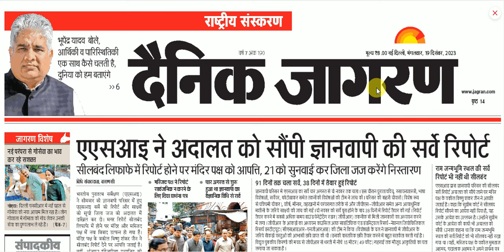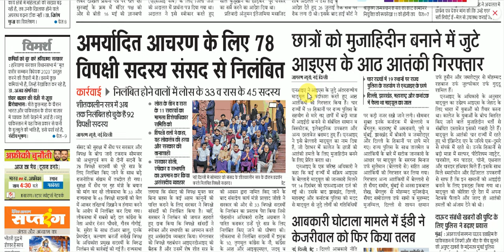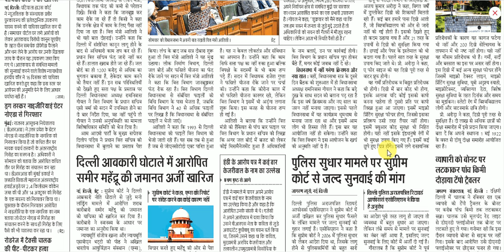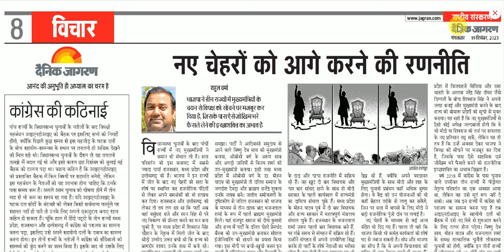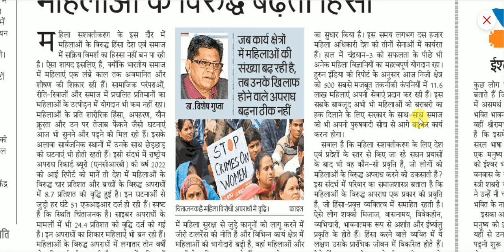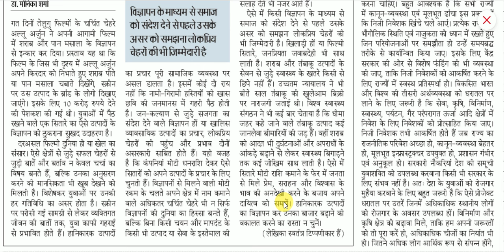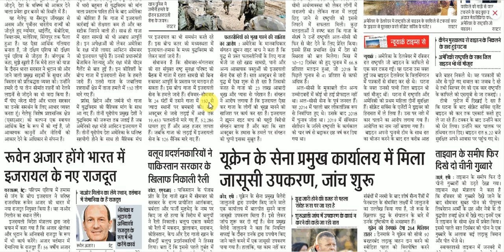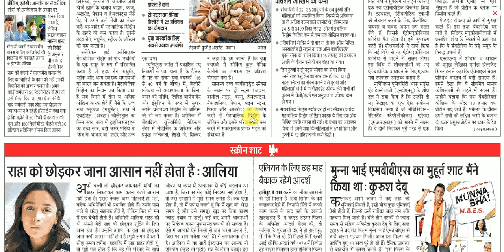19 December 2023 || Dainik Jagran Newspaper Analysis || दैनिक जागरण राष्ट्रीय संस्करण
19 December 2023  || Dainik Jagran Newspaper Analysis || दैनिक जागरण राष्ट्रीय संस्करण
dainik jagran
दैनिक जागरण
जागरण पेपर
जागरण न्यूज़
हिंदी समाचार